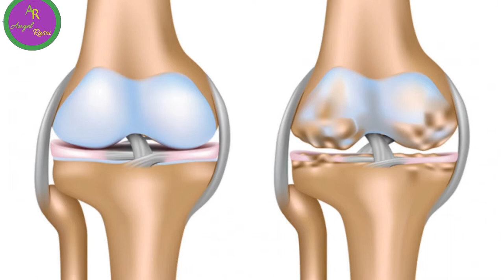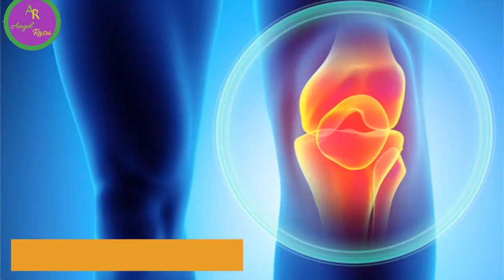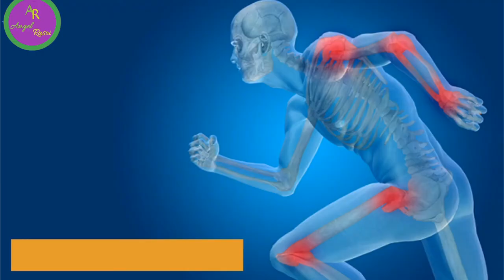जोड़ो के दर्द में फायदेमंद| Benefits of Glucosamine |Best Joint Support supplement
Description

Benefits of Glucosamine | Best Joint Support supplement | जोड़ो के दर्द में फायदेमंद।

VESTIGE GLUCOSAMINE
Glucosamine is a natural compound and a normal constituent of glycosaminoglycans. It is found in healthy cartilage and synovial fluid.Glucosamine helps lubricate joints and supports healthy cartilage. It helps to promote cartilage regeneration. It also helps to stimulate synovial fluid production.
Dosage: 1 tablet twice daily after meals.